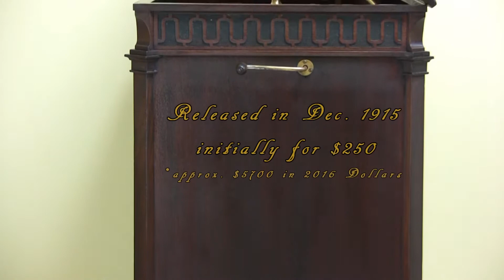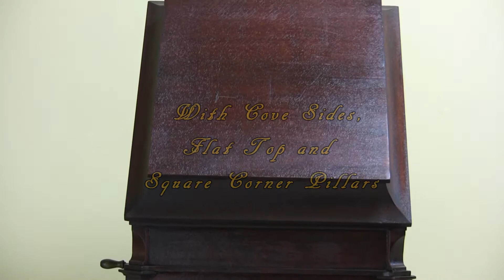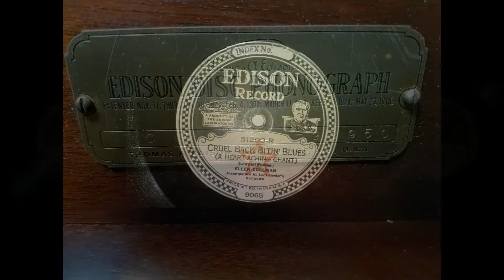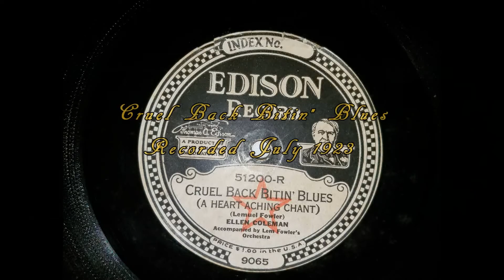Edison Chippendale C-250/C-19 and Cruel Back Bitin' Blues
A short history of the "The Chippendale" C-250/C-19 "Official Laboratory Model". Ellen Coleman's "Cruel Back Bitin' Blues (A Heart Achin Chant) is the background music to this video.